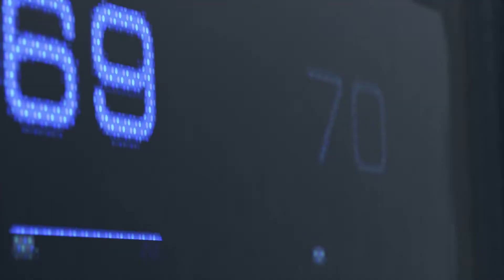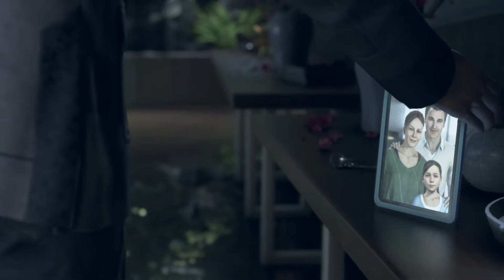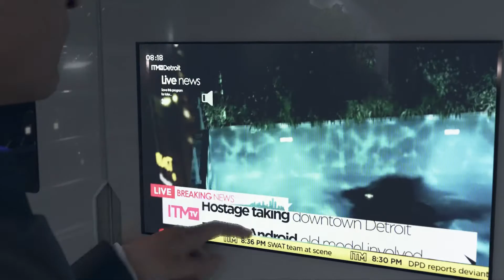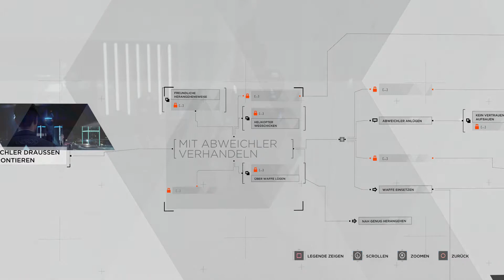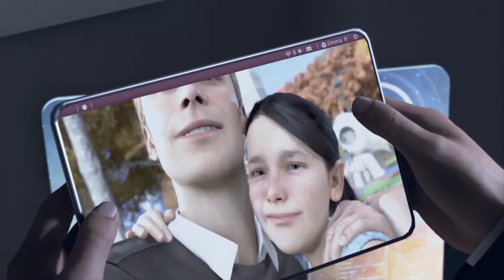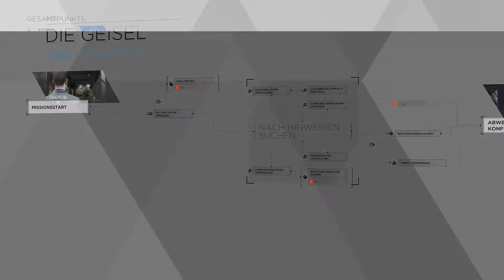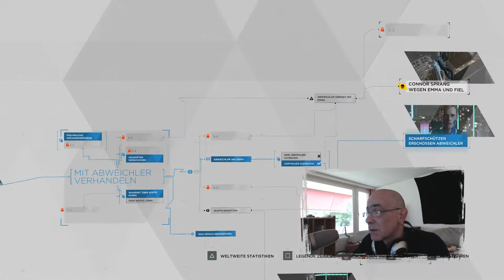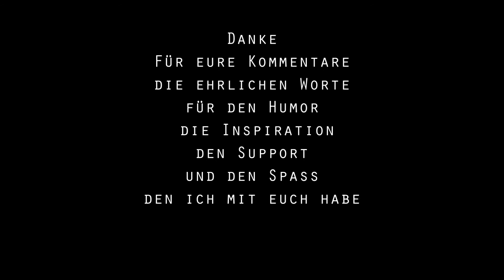Detroit ★ Become Human ★ 01 ★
Ein neues Adventure von David Cage und seinem Studio "Quantic Dream".  Nach Spielen wie "Heavy Rain" und "Beyond – Two Souls" nun ein weiterer Titel, manche nennen es einen Interaktiven Thriller.